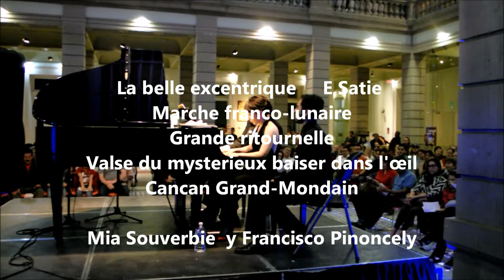La belle excentrique E Satie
Marche franco-lunaire
Grande ritournelle
Valse du mysterieux baiser dans l'œil
Cancan Grand-Mondain
Mia Souverbie  y Francisco Pinoncely

Concierto El Impresionismo Francés
Casa Chihuahua Centro de  Patrimonio Cultural
28 marzo 2019